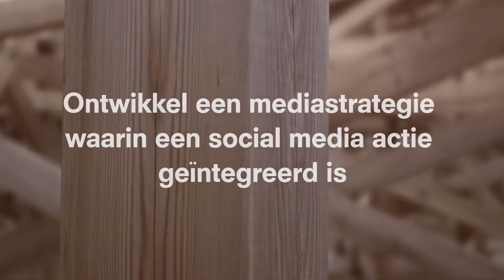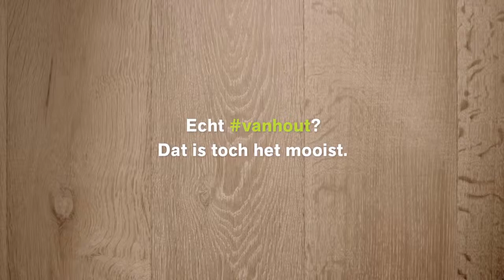Case: De Vrienden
De Vrienden vanhout is een nieuw initiatief van samenwerkende bedrijven en verenigingen in de hout- en aanverwante sectoren.

Mediabureau ZIGT heeft hiervoor de mediastrategie en totale uitrol verzorgd.